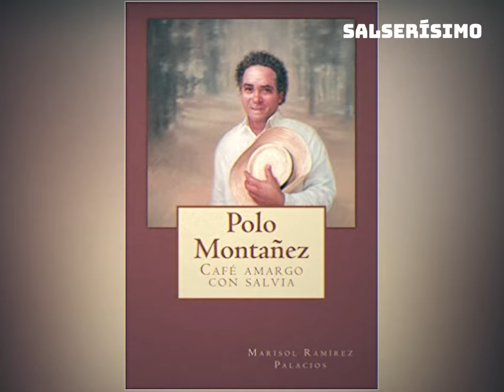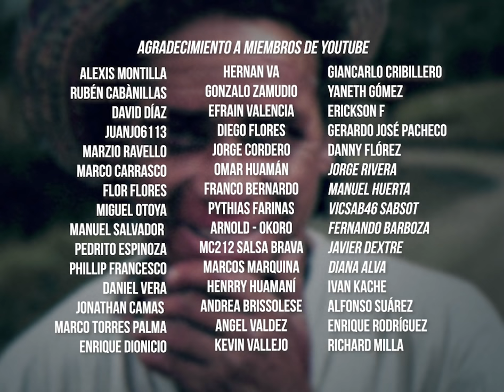Creó muchos éxitos pero un inesperado final acabó con sus sueños: Polo Montañez | Expediente Salsa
Fernando Borrego Linares, conocido como Polo Montañez, tuvo una carrera meteórica. Su disco 'Guajiro natural', grabado en 1999, rompió récords en ventas.

En dicha producción, el número 'Un montón de estrellas' se convirtió en el hit del álbum y, a la postre, en la canción más importante en el repertorio de Polo Montañez. En el siguiente Expediente Salsa, te contamos la historia de 'Un montón de estrellas' y cuál es la importancia del artista dentro de la música cubana.